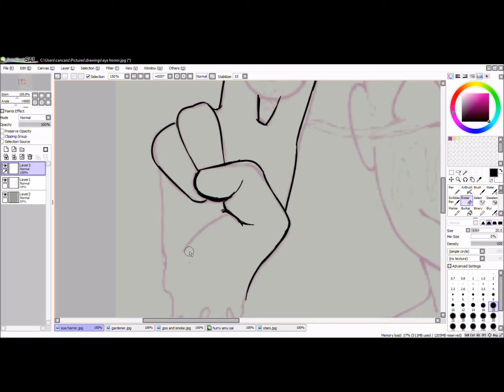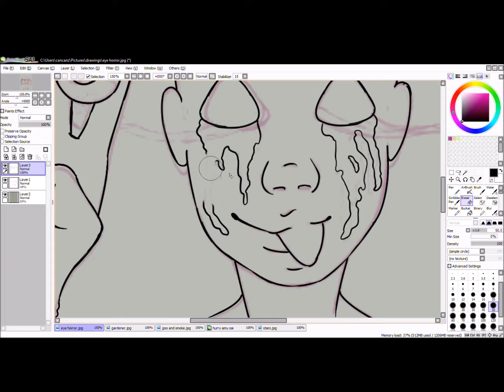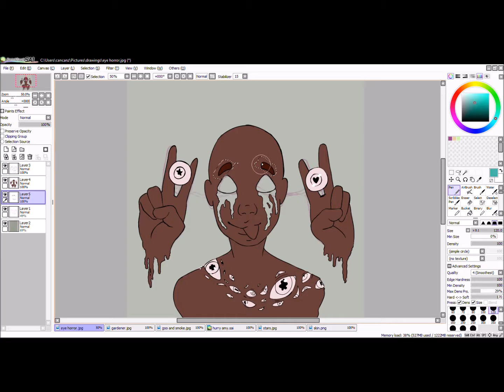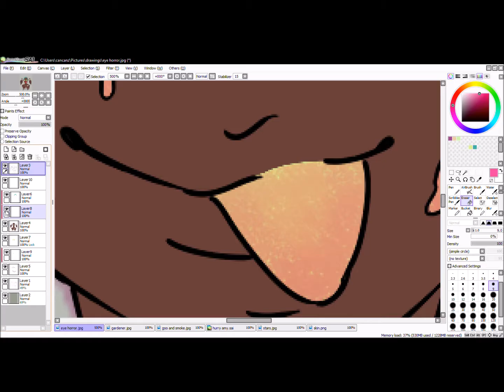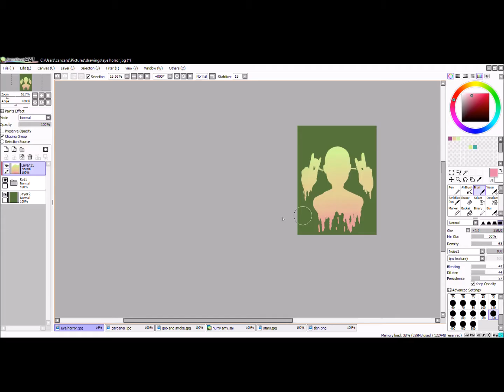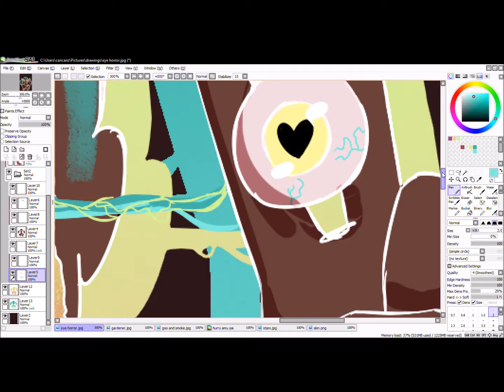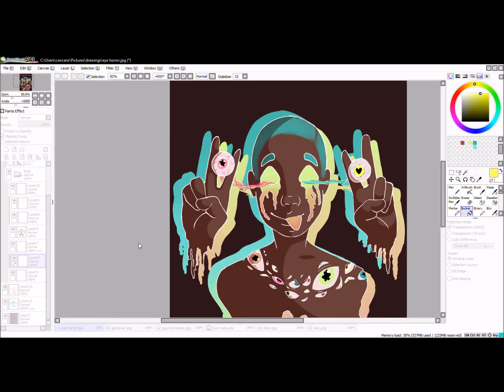(candy gore speed paint) My eyes are up here~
"My eyes are up here...and there, and there, and... well, where aren't they?"
Speed paint for day 2 of goretober, eye horror ^^